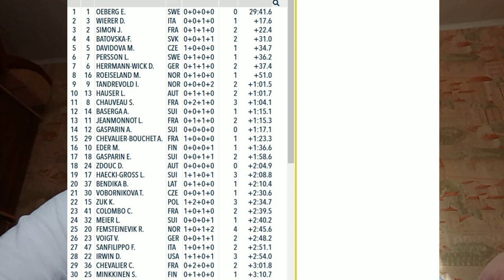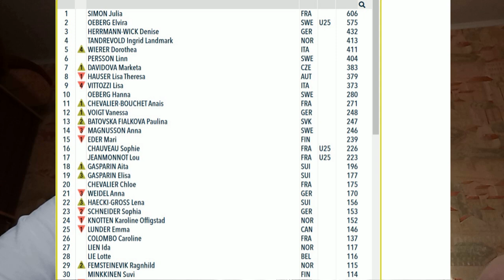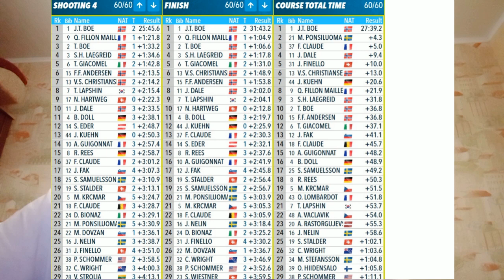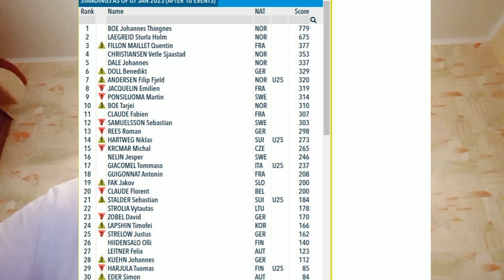Биатлон-2023. Эберг и Йоханнес Бё справились с погоней в преследовании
Эльвира Эберг оформила дубль благодаря безупречной стрельбе, а Йоханнес Бё - за счёт ураганной скорости. Кентен Фийон-Майе испортил норвежский подиум и ворвался в тройку лучших, а Томазо Джакомель показал лучший результат в своей карьере.

ali-kurgal @ yandex.ru